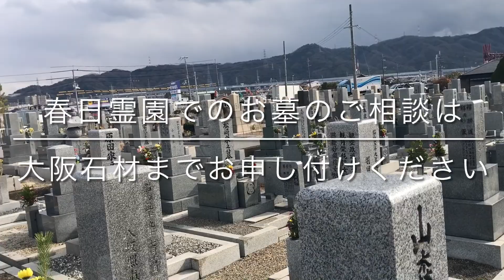春日霊園（枚方市）のご紹介。枚方市のお墓、霊園紹介。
枚方市にある春日霊園のご紹介です。

当店は枚方市の中心に位置しており大阪方面、京都方面ともにアクセスが良い立地となっております。駐車場も完備しており、バス停も近くと大変便利です。
お墓・墓地についてのご相談やお問合せは、大阪石材までお申し付け下さい。

大阪石材工業株式会社 枚方店
営業時間：9:00～16:30(年中無休)
住所：大阪府枚方市田口2-9-1